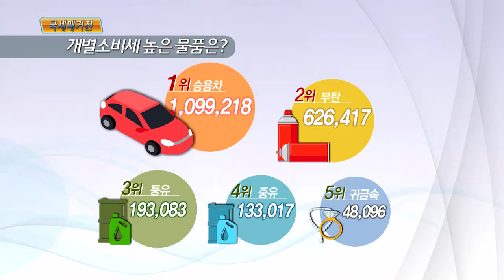개별소비세 세수가 가장 높은 장소는 ‘골프장’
우리나라에서 개별소비세 세수가 가장 높은 장소는
골프장인 것으로 나타났습니다.